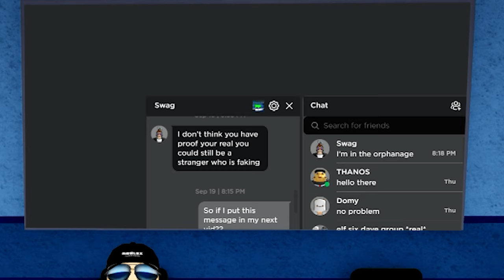ElfSixDave News Vlog Thingy Pt4 Parachute Jump Far Cry 6 Stranger Things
Welcome to my News Vlog Thingy Pt4 video. Watch me jump out of a plane! I show you round my new Roblox world and other interesting stuff, including Far Cry 6 with Stranger Things playable mission.

I have real Tee's for sale at Elfsixdave.teemill.com

Translated titles:
ElfSixDave Noticias Vlog Thingy Pt4

ElfSixDave News Vlog Thingy Pt4

ElfSixDave Nouvelles Vlog Thingy Pt4

ElfSixDave समाचार व्लॉग थिंगी पीटी4

ElfSixDave 新闻 Vlog Thingy Pt4

ElfSixDave ニュース Vlog Thingy Pt4

Vlog Berita ElfSixDave Thingy Pt4